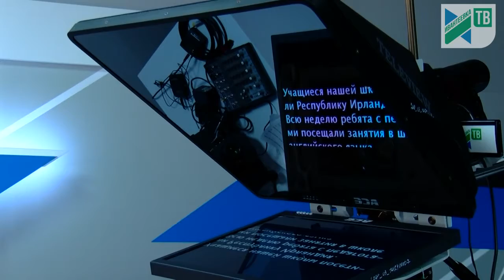Хотим стать блогерами! Дети посетили студию Ивантеевского ТВ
В рамках программы профориентации школьников  пятиклассники школы №2 посетили студию Ивантеевского телевидения.

Выбор профессий разнообразен: свою работу показывают режиссеры видеомонтажа, операторы, редакторы.
Скороговорки -  тоже профессиональное. Ребята пробуют себя в качестве телевизионных ведущих.

Некоторые из ребят мечтают вести собственный блок в интернете. Проба ведущим на телевидении - отличный способ проверить готовность себя к карьере блогера. Ребята узнают как вести себя перед камерой, как и о чем говорить, чтобы было интересно зрителю.

Так получилось, что экскурсия совпала с недавним 25-летним юбилеем Ивантеевского телевидения и по этому случаю дети сочинили поздравительные  стихи, а также презентовали  рисунки и  уникальную камеру со встроенным штативом от упаковки творожка.

Также школьники побывали в ретро-студии Ивантеевского телевидения и узнали, какой путь прошла телекомпания от истоков до наших дней.